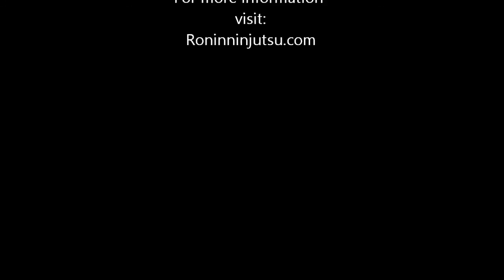The Art of Life Sanctuary, To Shin Do 2012 Celebration